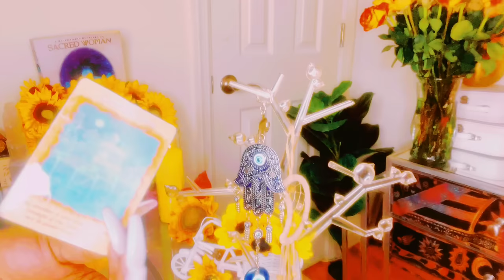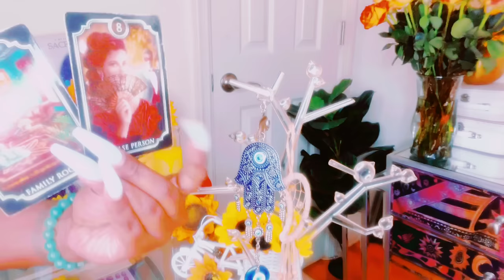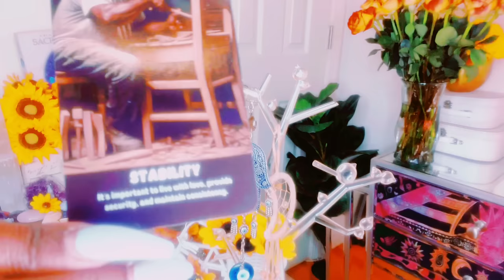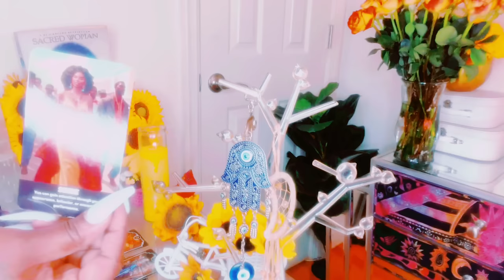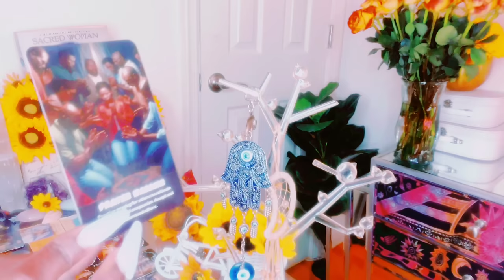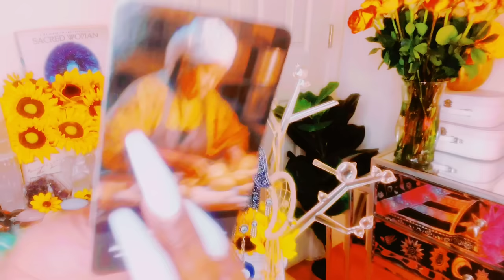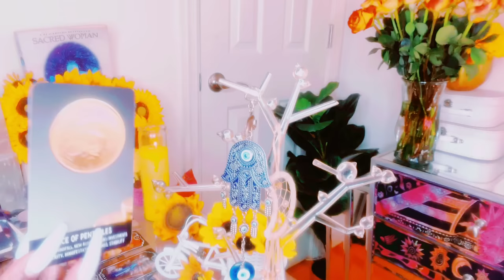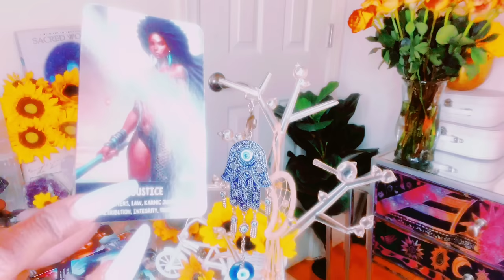YOU WON’T BELIEVE WHY GOD GAVE YOU💚THAT ASSIGNMENT|YOU PLANTED A VERY POWERFUL SEED